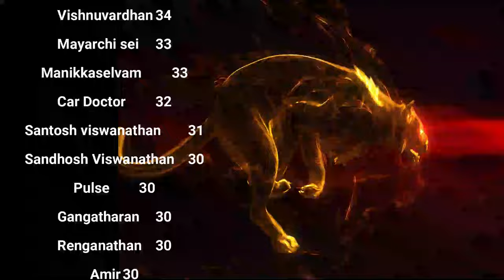திருமணம் பற்றிய அதிர்ச்சி தகவல்கள்! - Day 29 Season 12 Celibacy Nofap challenge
A thought-provoking exploration of celibacy and spiritual development, featuring insights from Swami Sivananda and personal advice for practitioners.
Timestamps:
00:00:00 - Introduction to the 144-day celibacy challenge
00:04:00 - Reading and responding to followers' comments
00:13:17 - Discussing Swami Sivananda's teachings on marriage and relationships
00:24:29 - Emphasizing the importance of celibacy in spiritual practice
00:26:51 - Closing remarks and future announcements

XXXXXXXXXXXXXXXXXXX
XXXXXXXXXXXXXXXXX

This video offers a deep dive into the practice of celibacy from a spiritual perspective, drawing on traditional Hindu ascetic teachings. It provides guidance and motivation for those undertaking a celibacy challenge while exploring the potential spiritual benefits of this practice. Explore topics like:

Benefits of celibacy for spiritual growth
Overcoming challenges in maintaining celibacy
Traditional Hindu perspectives on marriage and relationships
Swami Sivananda's teachings on desire and attachment
Balancing spiritual practice with worldly responsibilities
The role of celibacy in various spiritual traditions
Techniques for transmuting sexual energy
The connection between celibacy and meditation
Psychological effects of long-term celibacy
Celibacy vs. conscious relationships in spiritual practice
The concept of Brahmacharya in Yoga philosophy
Dealing with societal pressure and expectations around relationships
The impact of celibacy on physical and mental health
Celibacy as a tool for self-discipline and willpower
The relationship between celibacy and creativity
Historical figures who practiced celibacy
Celibacy in different religious contexts (Buddhism, Christianity, etc.)
The role of celibacy in tantric practices
Integrating celibacy into modern lifestyles
The science behind semen retention and its purported benefits
Celibacy and its effect on spiritual experiences
Addressing common misconceptions about celibacy
The connection between celibacy and kundalini awakening
Celibacy as a path to self-realization
The challenges of celibacy for different age groups
Celibacy and its impact on emotional well-being
The role of diet and lifestyle in supporting celibacy
Celibacy as a tool for breaking addictive patterns
The concept of Ojas in Ayurveda and its relation to celibacy
Celibacy and its effect on relationships with others
The use of mantras and affirmations in maintaining celibacy
Celibacy as a means of conserving and redirecting energy
The role of celibacy in spiritual retreats and monastic life
Celibacy and its impact on career and worldly success
The potential drawbacks or criticisms of long-term celibacy
Celibacy as a tool for developing non-attachment
The relationship between celibacy and compassion
Celibacy and its effect on intuition and psychic abilities
The role of community support in maintaining celibacy
Celibacy as a path to inner peace and contentment